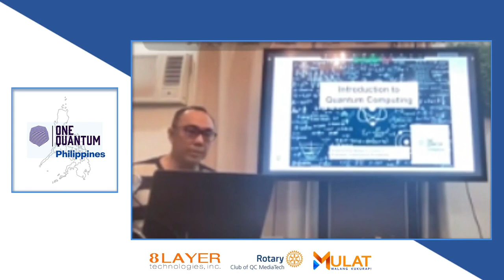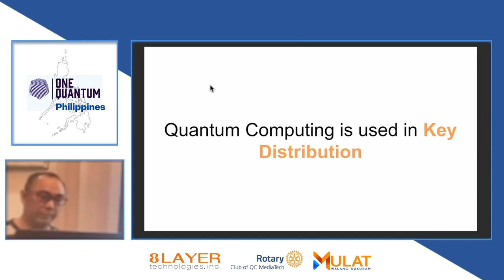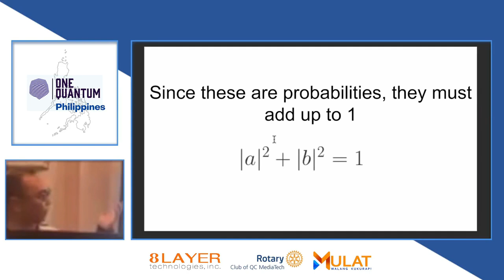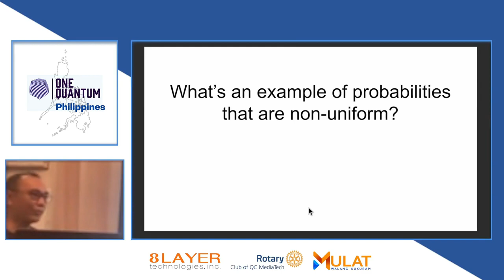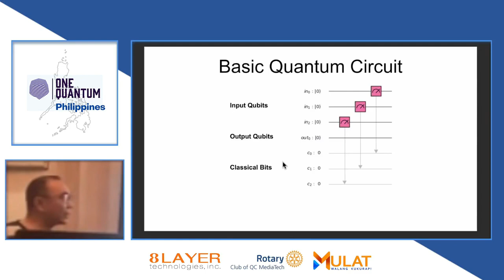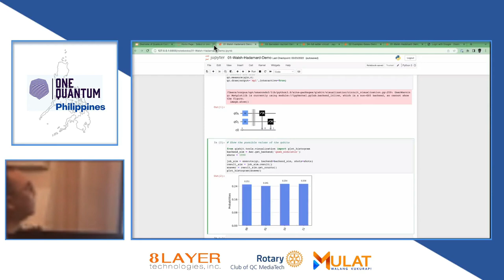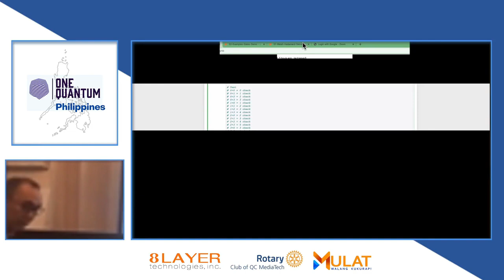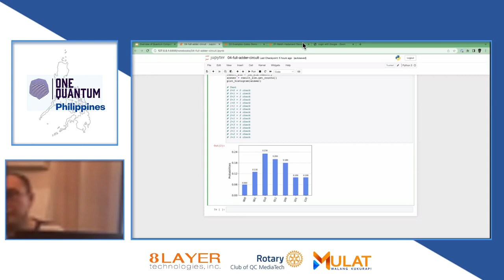OneQuantum Philippines: Introduction to Quantum Computing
This lecture covers the introduction to Quantum Computing. The topics covered are quantum theory,  quantum circuits, quantum gates, and using QISKit to program circuits.

Presented by Bobby O. Corpus Jr. , president of OneQuantum Philippines.